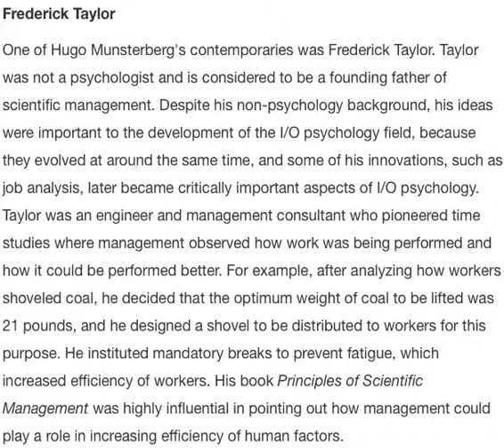History of IO Psychology, Frederick Taylor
Permissions beyond the scope of this license may be available in our Licensing Agreement.
How to cite this Noba module using APA Style

Erdogan, B. & Bauer, T. N. (2018). Industrial/organizational (i/o) psychology. In R. Biswas-Diener & E. Diener (Eds), Noba textbook series: Psychology. Champaign, IL: DEF publishers. DOI:nobaproject.com